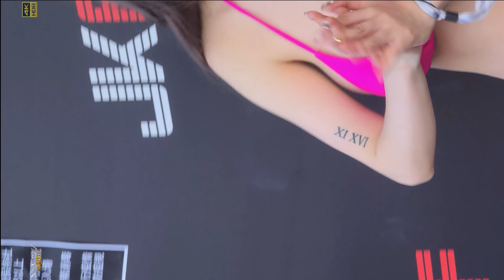【無限HD】S2O Taiwan JKF女郎 教你玩小球 9(4K HDR)@2022泰國潑水音樂節 Bikini 比基尼 潑水 電音 派對